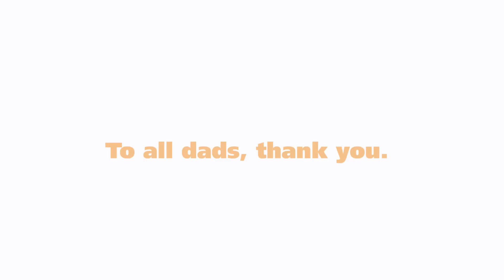Mark's Father's Day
We travelled across the country asking Canadians what makes their dads so special.  We are honoured they shared their stories with us in this tribute to the special men in their lives. Be Father's Day Ready on June 19th